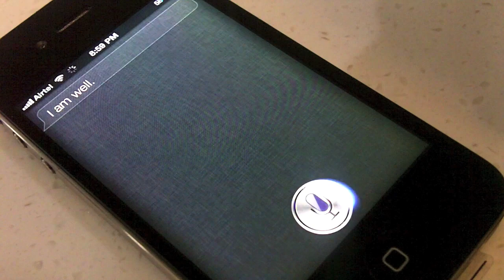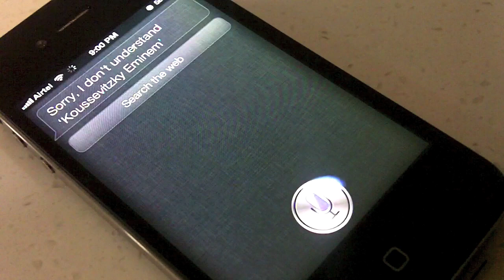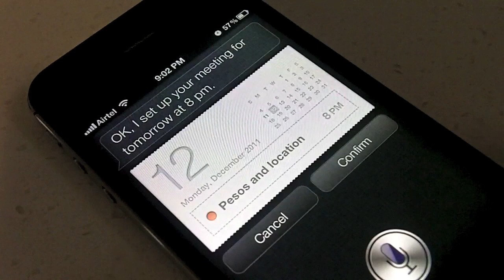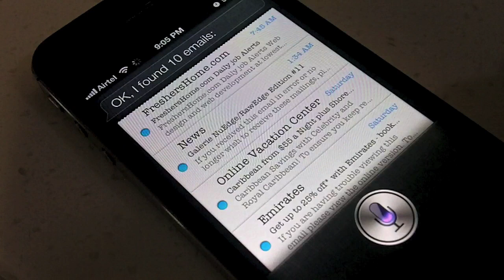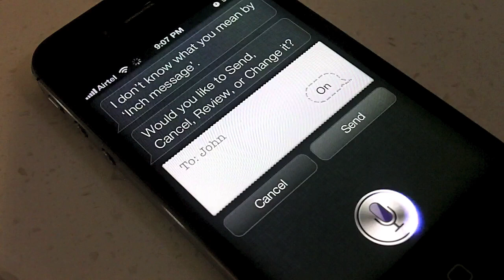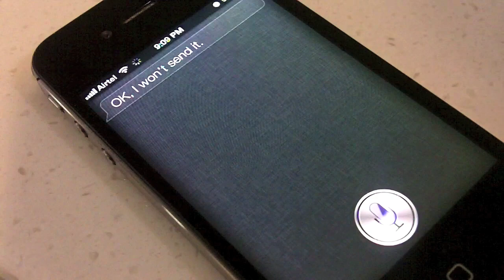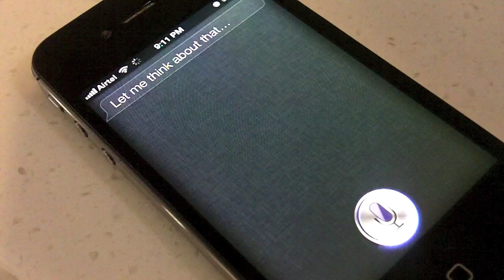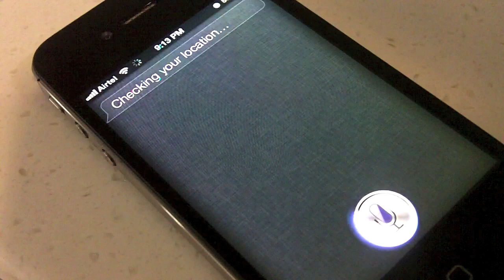Siri for iPhone 4S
Does Siri work in India?